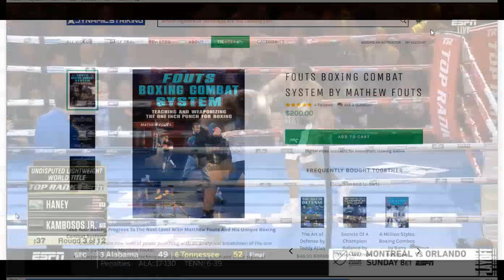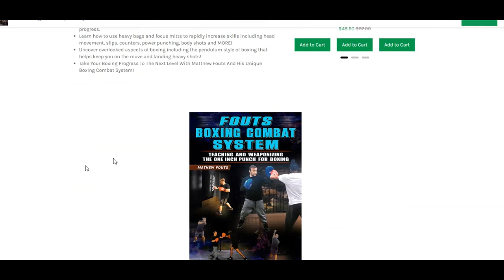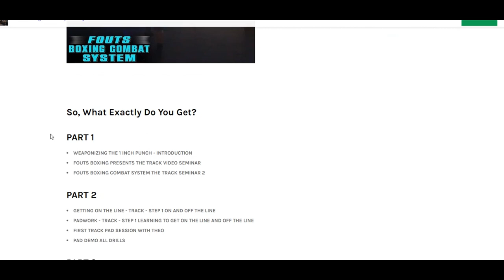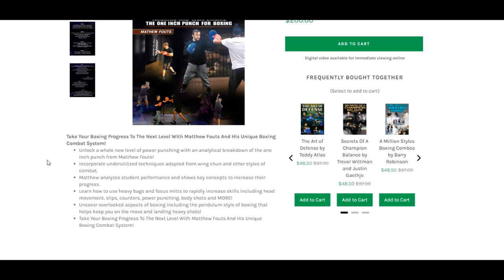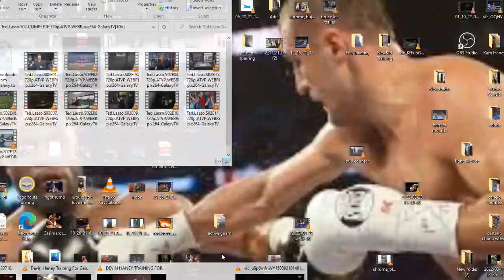Devin Haney - We Fight How We Train - A look at why Haney Has No Power and How he can fix it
SHADOW BOXING MASTERY - The Fouts Boxing Pendulum Shadow Boxing series - Learn how to shadow box from the ground up. Drills for beginners, just learning the punches, and how to move your body. Once you learn to transition your weight you'll begin learning to create your own routine and chain the sequences together. Once you've mastered these drills you can move onto the pendulum boxing drills. A very special series of drills that combine punching, movement, momentum, and rhythm, to add speed, power, and levels of difficulty to your shadow boxing workout, to maximize your time shadow boxing. These drills will also do something that most people think is impossible. These drills will increase your overall ATHLETICISM and not only improve your boxing, but actually teach you to be a REAL athlete. Improving strength and coordination in every part of your kinetic chain.

The complete guide to the Fouts Boxing Combat system 299.99.

Learn the footwork of Kovalev and Usyk and the secret to their Pendulum SPEED AND POWER

Partner drills to beat the Jab. Learn to get on the line and off the line, set up pendulum steps, control the line and learn where your feet go, your hands, your head. Learn how to do all of these things in BOTH stances. Testimonial of the fighters that are featured in this 4 hour video series available on it's page.

I designed this simple 9 drill series as a complete guide to all the rules for learning all the punches in boxing, as well as teach how to develop expert level weight transitions and strong fundamentals for fighting off the front foot, back foot, and middle of your line. As well as teach the fighters proper positioning when performing each technique, how to most easily develop power and proper body mechanics to fluidly throw combinations with speed and power, all while also teaching the fundamentals of moving your head when you punch, blocking, slipping, and rolling, in only 9 Drills. The Drills are each designed to target and teach a different aspect of your technique and positioning and are designed in a way that both speed and power can be applied to them for maximum stress on your technique for maximum development in the shortest amount of time. The true Genius of these drills is how you will choose your favorite ones and put them together to flow into each other to create fun, unique, interesting, and REALISTIC combat scenarios you can learn and put together at your own pace.

Devin Haney George Kambosos Highlights knockouts boxing